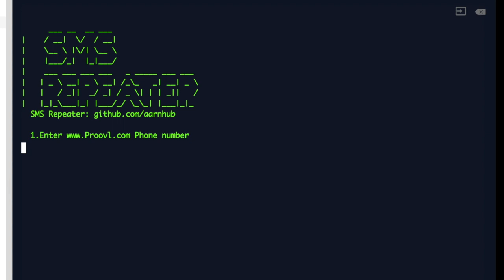SMS bomber online. Send bulk SMS API script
SMS bomber online. Send bulk SMS API app. SMS bomber script for sms sending *(you can run this script with Termux on Android or Kali Linux). Enter SMS gateway settings and send bulk SMS.